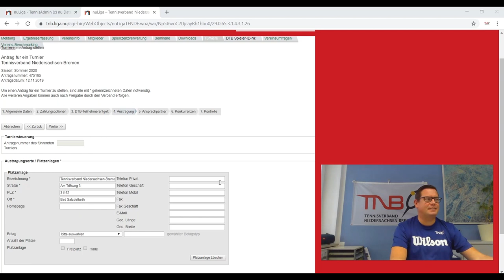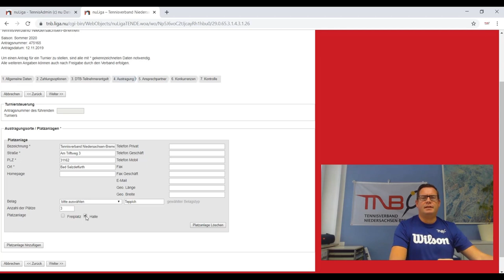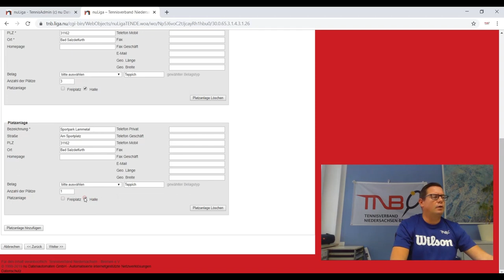nuTurnier - Turnierantrag Seite 4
Thema: Turnierantrag Seite 4